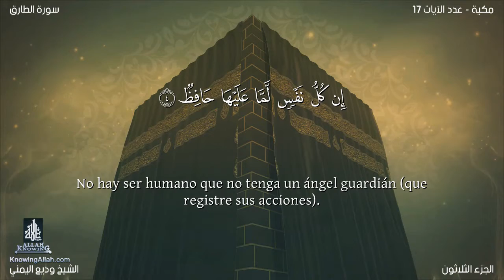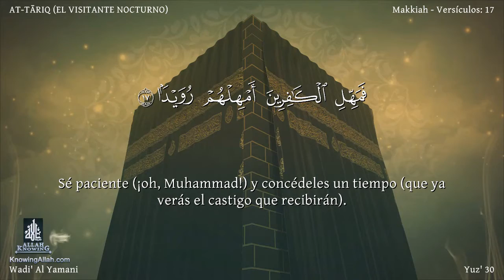El coran en Español: 86. SuraAT-TĀRIQ /wadi' al yamany : Traducción española (latinoamericano)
SuraAT-TĀRIQ (EL VISITANTE NOCTURNO) Esta sura fue revelada en La Meca en el período temprano. Consta de 17 aleyas.